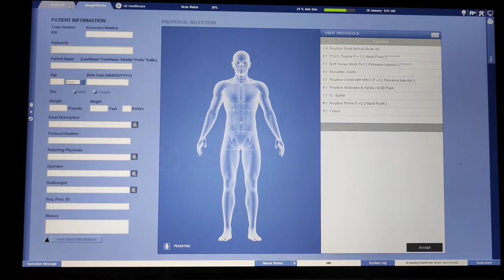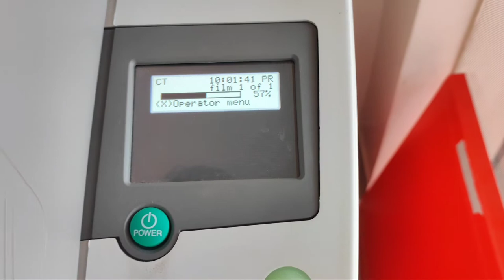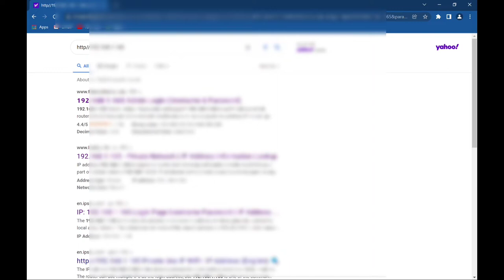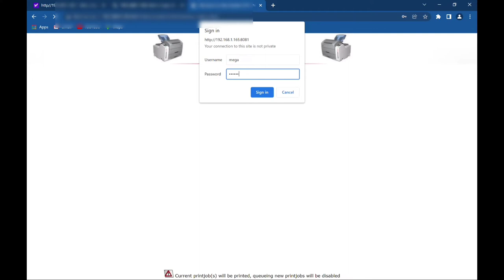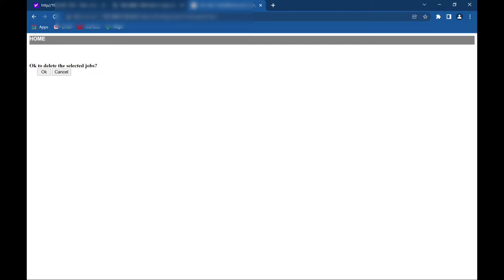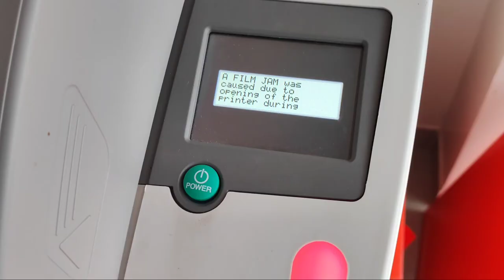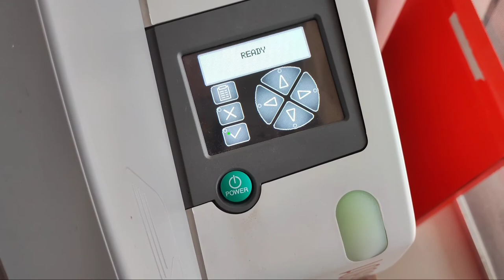How To Stop Printing Films In GE CT Scan Machine.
In this video you can learn, how to stop printing films in GE CT Scan machine.
All this process done on GE Revolution Machine's Software and also I used Google Chrome.
if you ever worked on GE Ct Scan machine then you knowing that there is no option to stop printing films In GE Ct Scan machine.
so in this video I showed, How you can stop printing film with the use of Google Chrome and you also need your printer's IP address.

this technique i learnt from my senior Mr. Mohan Nadkar sir🙏 when i was on internship, i am very thankful to him.

hope you will find this video informational and knowledgeable.